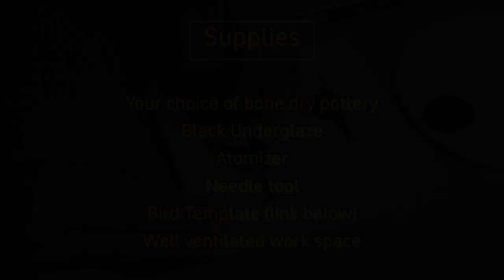Sgraffito Technique - Easy Project Using Clay Tile and Underglaze!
This video is part of Ann's Workshop Express Series. A series of FREE YouTube pottery project workshops that are condensed into 10 minute (or less) videos. In this video we will use sgraffito technique and an Atomizer to create this dramatic night bird scene. These techniques can be applied to many styles of pottery...just let your imagination fly! If you would enjoy a deeper learning of Ann's painting, decorating, and glazing process then check out Ann's Video Workshop Series. These workshops are very detailed (typically 1.5 - 2 hours in length) and designed to help potters take their work to new levels of craftsmanship and artistry.

Links to purchase goodies:
The Atomizer
Black Underglaze
Needle Tool
Cameras We Use

ALL of the music used by Little Street Pottery is legally licensed from Artlist